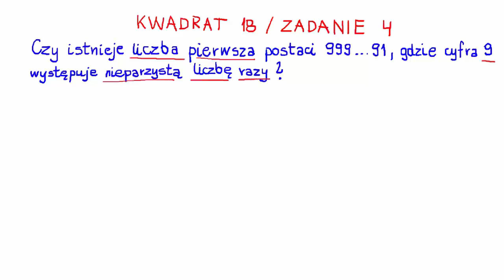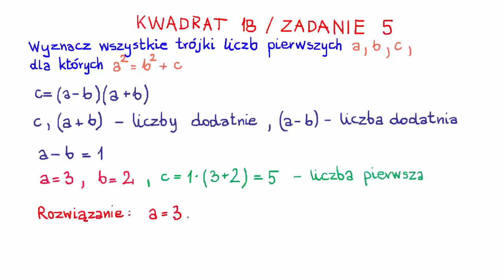Olimpiada Matematyczna Juniorów - Kwadrat 18/4 i 5